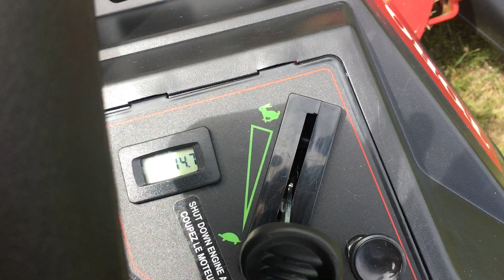2017 Toro MyRide Timecutter HD Zero Turn Mower!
2017 Toro MyRide Timecutter HD Zero Turn Mower!